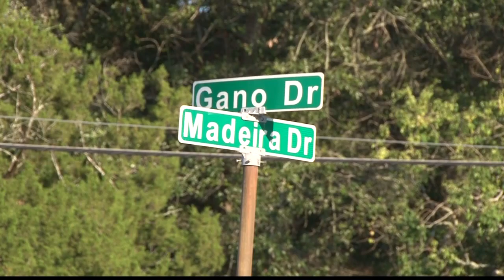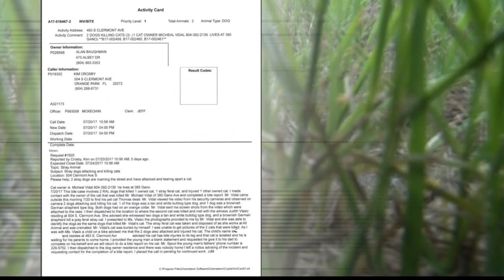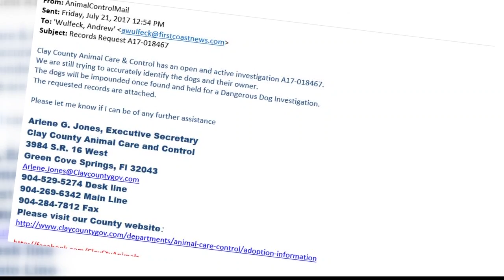Two dogs caught on cam mauling cat in Orange Park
Authorities are looking for the dogs that reportedly killed two cats and injured another.